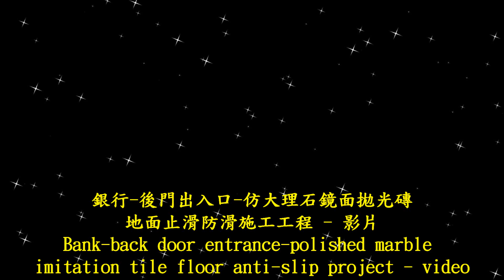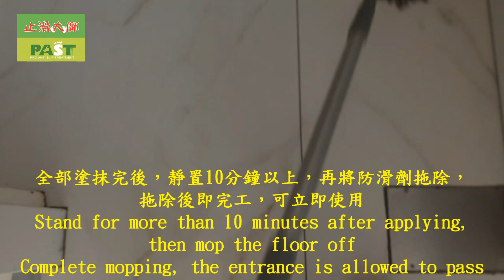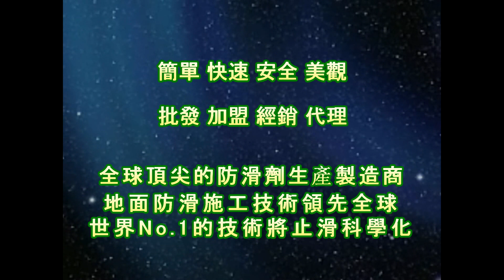2169 銀行 後門出入口 仿大理石鏡面拋光磚地面止滑防滑施工工程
Line：@iav6375h
提供全台到府防滑施工服務，諮詢預約專線：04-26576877

★防滑施工案例全台累積超過上千件，施工經驗豐富
★隱形防滑、防滑於無形、看不到、摸不著，就是防滑
★預防勝過治療 提早施作防滑 能有效預防 汽機車打滑及行人滑倒的發生
★另有販售防滑劑DIY組，若不知道該購買何種防滑劑時，請拍兩張照片，一張可以看出何種場所的遠照、一張可以看出材質的近照（拍攝前請將地材擦乾、擦乾淨、拍清楚），將照片傳至佶川科技止滑大師(官方LINE：@iav6375h)，並告知是何種地點需做防滑，如浴室、客廳或車道等。收到照片後，技術人員將會依場所及地面材質，立即判斷該使用何種防滑劑，並給予專業建議